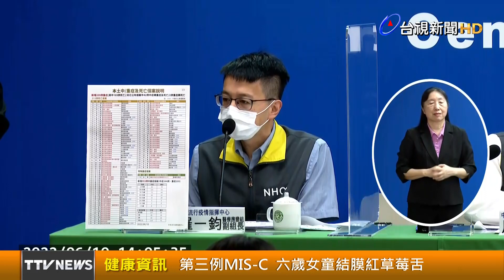第三例MIS-C 六歲女童結膜紅草莓舌【健康資訊】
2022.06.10【健康資訊】 醫療應變組副組長羅一鈞今（10）天說明新增的中重症個案情形，其中有一名6歲女童本身沒有慢性病史，於5/5出現症狀後採檢確診，解隔後逐漸恢復正常，不過又於6/2出現相關症狀，送醫後發現發炎指數升高，且有嘔吐、腹痛、腹瀉、頭暈、兩側眼睛出現結膜紅，以及口腔出現草莓舌，四肢末端有浮腫等情形，醫師診斷為MIS-C 併發症，目前已轉到加護病房進行治療。